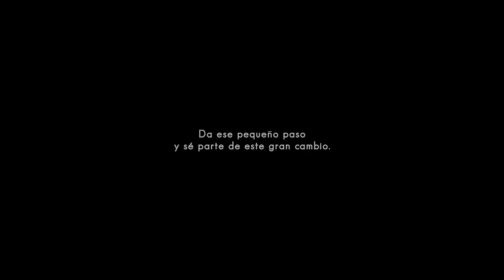Un pequeño paso para el hombre, un gran salto para la humanidad @ Electricidad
El Consejo Publicitario Argentino presenta su nueva campaña de bien público sobre la temática Medio Ambiente junto a FARN (Fundación Ambiente y Recursos Naturales), para colaborar con la creación de conciencia sobre el rol de todos los ciudadanos en el cuidado del planeta.